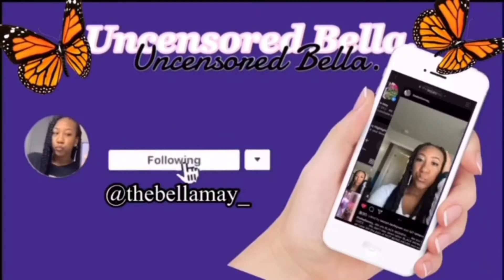SHEIN HAUL💋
Helllloooo friends. I did a shein haul today, so enjoy! I appreciate it all.. luv ya!